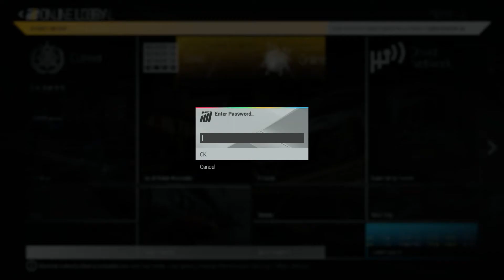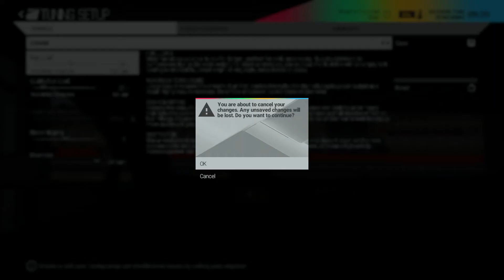Project CARS - McLaren MP4-12C GT3 #3 @ Brands Hatch GP - online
GT3 class race (two sprints) with Gathering of Tweakers group online.
Racing with Logitech G27 with manual shifter on PC.